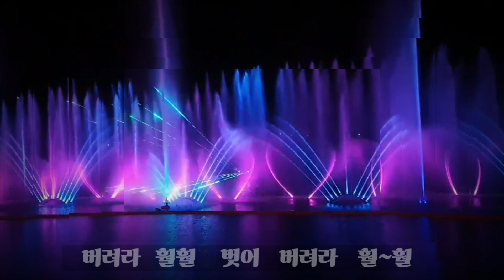[팬플룻panflute] 훨훨훨(김용임) - 소울의 오카랑 팬이랑(김숙경)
드디어 유튜브  첫작품이 완성 되었어요.

여러 녹음 프로그램을 사용해 보는중이예요.
이번 영상은 큐베이스로  녹음, 키네마스터로 편집했어요.
연주도 녹음도 영상도 갈길이 멀지만  한발 한발 나아가려 합니다.